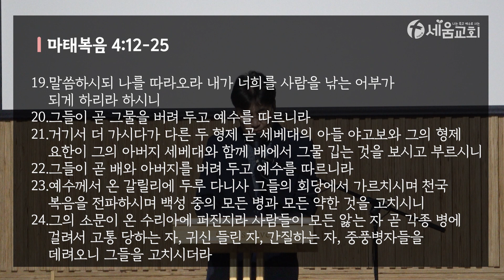2023년 1월25일 매일성경QT 새벽예배 [나는 죽고 예수로 사는 시드니 세움교회] - 마태복음 4:12-25